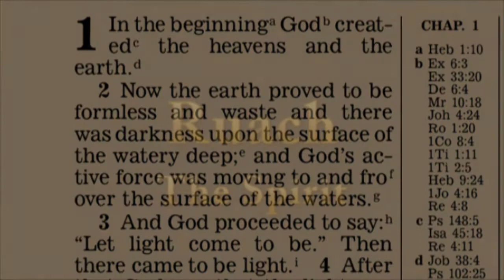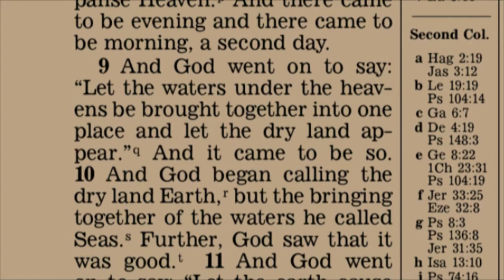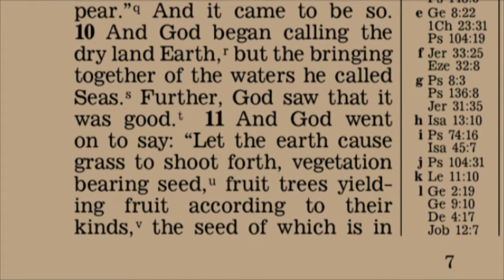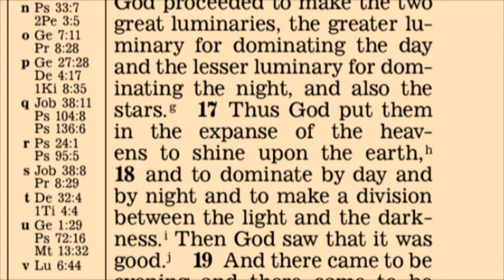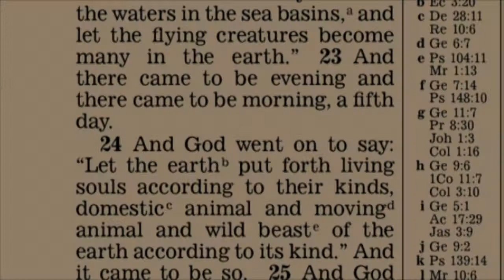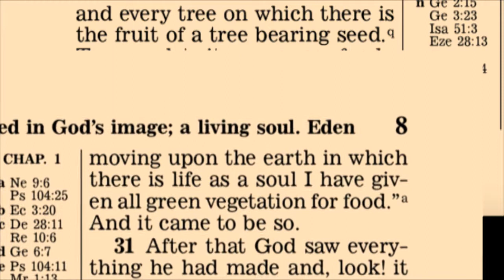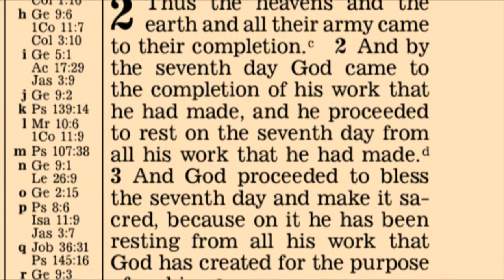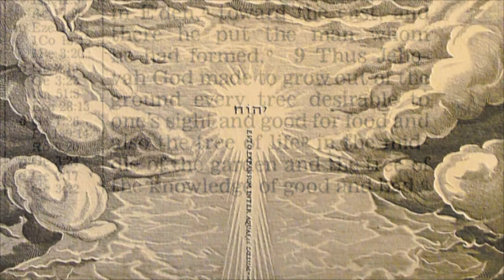Bereshith Bara (Genesis) by Marieke Bos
A narration from the first two chapters of Genesis underpinned with some of the Hebrew Names of God that appear in the text. This narration serves to reconnect us with the higher blueprint of man that preceded the fall of Adam and Eve into duality and seeks to restore us to our original template, the Adam Kadmon, that was exemplified by Christ and other masters from the East and West.